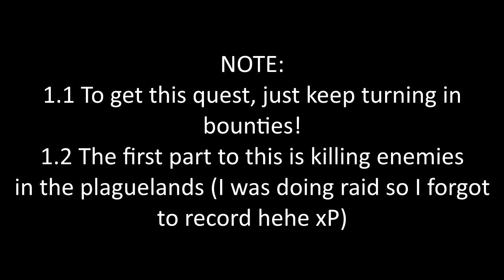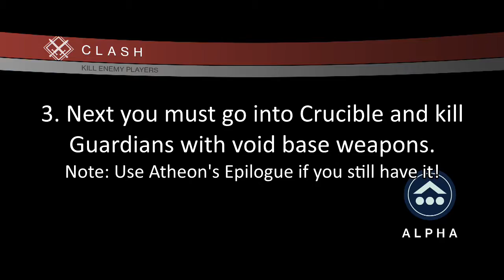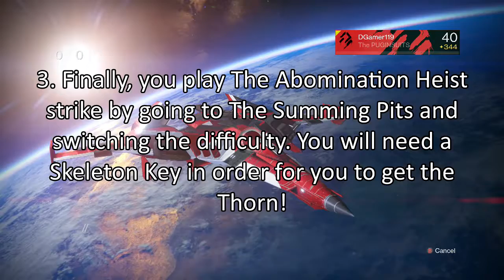Destiny: RoI "A Light In The Dark Quest" [Walkthrough: Exotic Thorn Quest]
Dgamer here to show you all how to get Year 3 Exotic Thorn!

-MEDIA TEMPLATE-
Description: